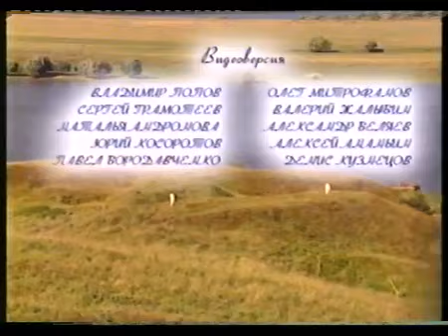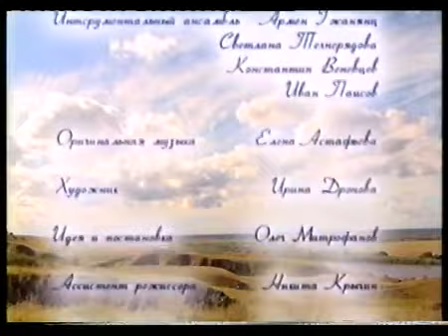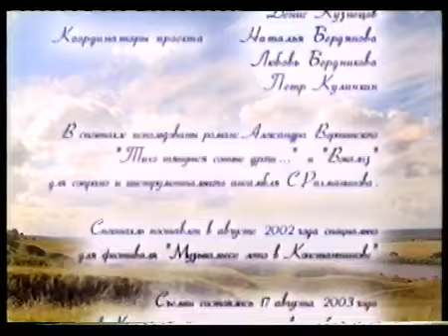ММТ "Амадей". Музыкальный спектакль "АННА СНЕГИНА".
Фантазия-воспоминание по поэму С. А. Есенина и музыкальным произведениям С. В. Рахманинова и А. Н. Вертинского. Московский музыкальный театр "Амадей". Художественный руководитель - Олег Митрофанов.

Молодая женщина, недавняя барышня и дворянка, а ныне эмигрантка из Советской России, после трудного и хлопотного рабочего дня секретаря-машинистки в лондонском офисе русскоязычного журнала, приходит домой и садится за взятую с собой работу. На глаза ей попадается чужой портсигар, случайно привезенный с родины и напоминающий о счастливых юношеских годах. Не в силах преодолеть воспоминания, она бросает нудную работу и пишет нежное, беспричинное письмо в Россию…
С этого воспоминания и мысленного возврата героев на 10 лет назад начинается спектакль «Анна Снегина», поставленный по поэме Сергея Есенина специально для фестиваля «Музыкальное лето в Константинове» и снятый Рязанской государственной телерадиокомпанией в 2002 году.
Замечательны артисты Екатерина Лисовая и Сергей Карякин, солисты Амадея Ольга Борзова, Сергей Степин и музыканты ансамбля, тонкая обработка классических тем и оригинальная музыка Елены Астафьевой. Идея всего фестиваля и постановка спектакля - Олег Митрофанов. И самое пленительное – атмосфера! Теплый август, светлые фигуры на голубом и зеленом, запах яблок, реки и полевых цветов, публика с белых пароходов, бесконечные окские дали и такие же бескрайние, напоенные свежим ветром стихи. Их автору в этом году мистические 125.